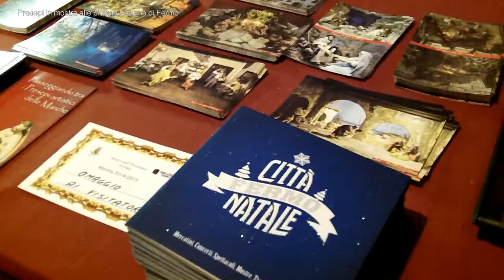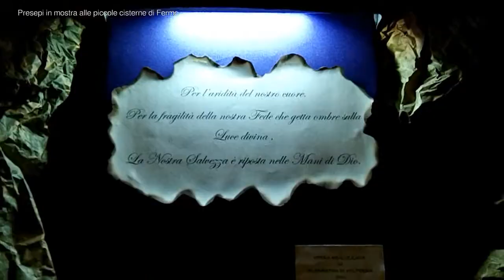Fermo: mostra di presepi artigianali alle piccole cisterne romane